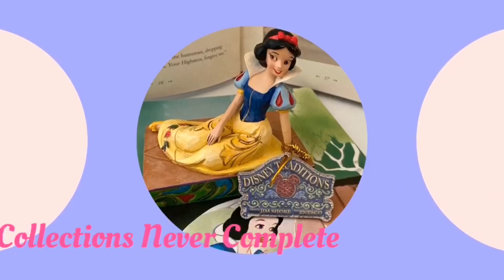Mickey Loot Unboxing June 2021 (Adorable!)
Hi! Today I wanted to share with you my latest Mickey Loot Box which I received today! This was my B Ticket Subscription Box which I pay €75 a month for. I was really delighted as always with all the surprises I received!

My channel Instagram: @CollectionsNeverComplete